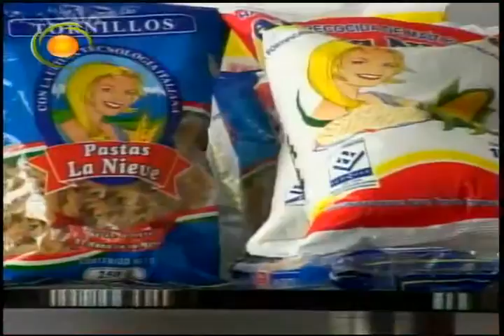PASTAS LA NIEVE EN DESPIERTA MI LLANO MARZO 29 DEL 2012